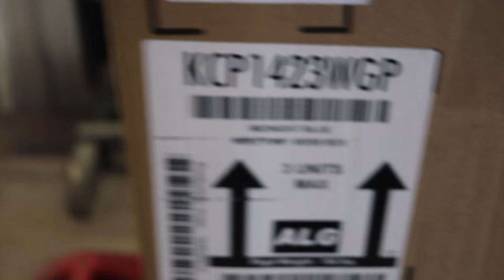Last Video Of 2021, What A Year!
Well the 2021 year is a wrap and this is my final video of the year. I want to personally thank each and every one of you that watched the channel and specifically this video. 2021 was one heck of a year and we are looking forward to 2022 being even better. Be sure to stick around because we have a ton of great stuff in store to show in the new year and some awesome content coming.

Koon Trucking
200 Davidson Dr.